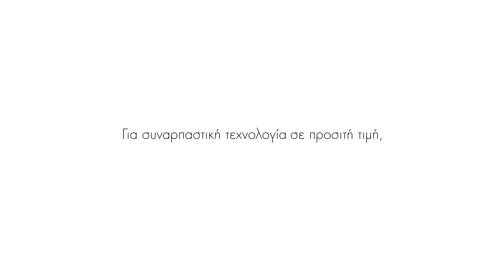Τηλεοράσεις Turbo-X σε όλες τις διαστάσεις! | plaisio.gr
Η ψυχαγωγία, όπως θα έπρεπε να είναι, στις ίντσες που εσύ επιλέγεις.